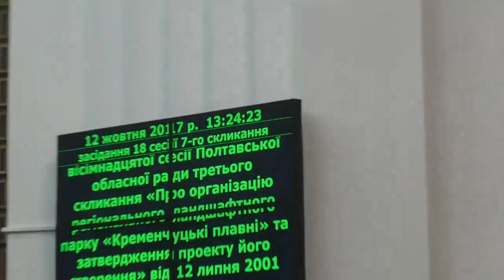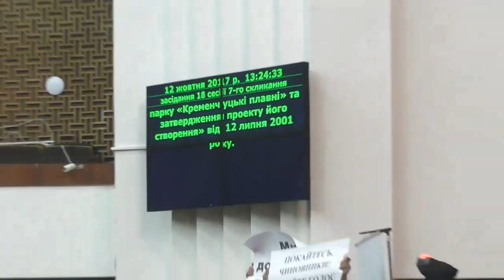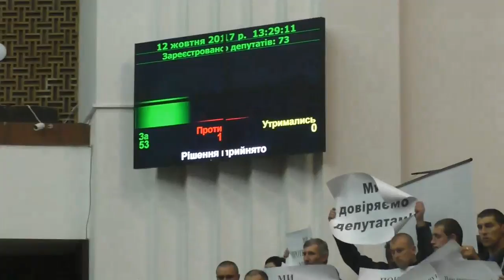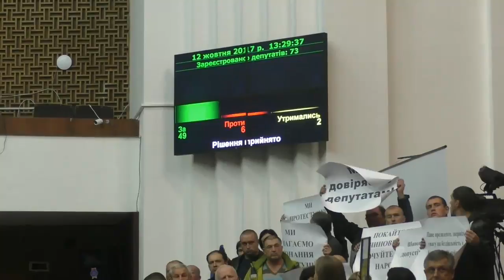Полтава 12.10.2017 Почему сорвалась сессия Областного Совета